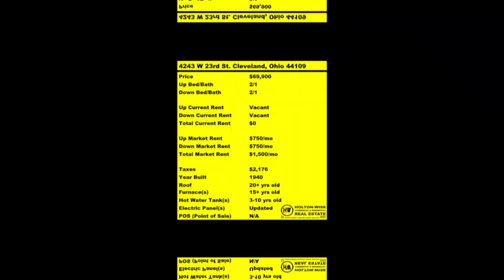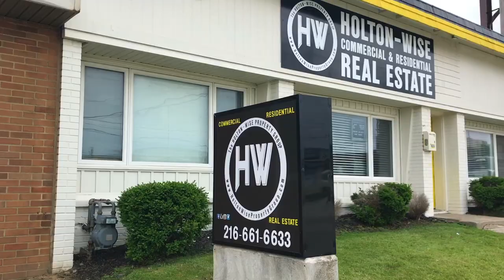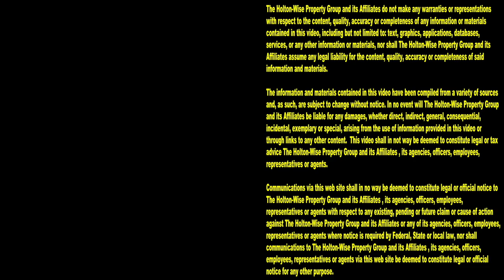Evictions Suck but Section 8 Investing Makes you Rich | Investment Properties For Sale - 3282 W 48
There are a lot of ways to get rich in real estate. Becoming a real estate millionaire can be accomplished with many different kinds of real estate investment strategies. In this episode of The Investment Properties For Sale Show, millionaire investor James Wise is discussing Section 8 real estate investing in up and coming neighborhoods that look like they will be experiencing gentrification in the near future. When investing in low income neighborhoods, you are going to be dealing with a lot of tenants from hell. What that means is a lot of rent payment issues and eviction day drama. The best way to reduce the amount of evictions you have to do when managing low income tenants is to utilize the Section 8 voucher program. When your tenants have Section 8 vouchers that almost entirely eliminates the need for the landlord to evict tenants for not paying their rent. As such, buying Section 8 housing really help you get to your goal of making millions of dollars in real estate. Where investing in Section 8 rental properties gets even better is when your low income housing is located in a neighborhood that gentrifies. When your low income housing starts getting surrounded by gentrification, you've hit the real estate lottery. If you want to invest your money in up and coming neighborhoods in the Cleveland real estate market you'll want to take a look at the Clark-Fulton neighborhood. James Wise believes the Clark-Fulton neighborhood in Cleveland is the most likely neighborhood in Cleveland to make investors rich off of appreciation. The reason James Wise is betting big on Clark-Fulton is because the Clark-Fulton area is getting over $1 billion dollars of investment from companies like MetroHealth and the Regional Transit Authority.  James Wise thinks investors buying Section 8 homes in Cleveland's Clark-Fulton area are going to profit from consistent cash flow now, and appreciation created by institutional investment and gentrification in the coming years. If you are interested in buying Section 8 apartments and houses, and want to partner with the most prominent Section 8 property management company in the Cleveland market, reach out to HoltonWise today. HoltonWise is buying Section 8 homes made easy.

New rapid transit initiative, Clark-Fulton plan, ripens West 25th Street corridor for investment

MetroHealth makes investing in their neighborhood a top priority

📺 HELPFUL RESOURCES
Holton-Wise FAQ